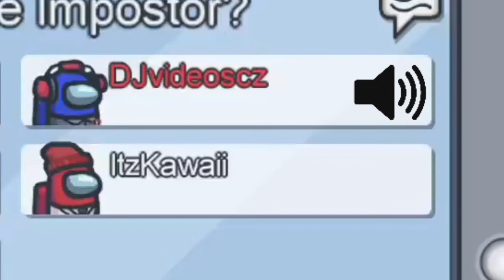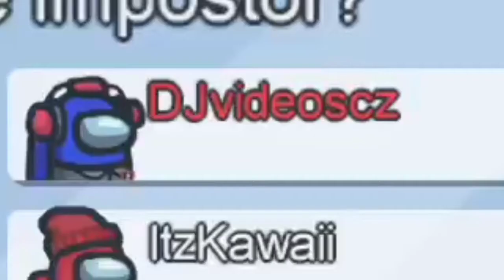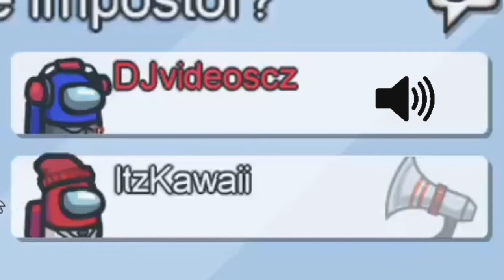Tohle se NESTALO ! | Vyměnili jsme si hlasy #2 | Among us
V tomto videu jsme si opět vyměnili hlasy, ale tentokrát jsem byl Impostor.
Použitá hudba :
2. Outro: TheFatrat - Time lapse

Sdílej pro podopu kanálu!